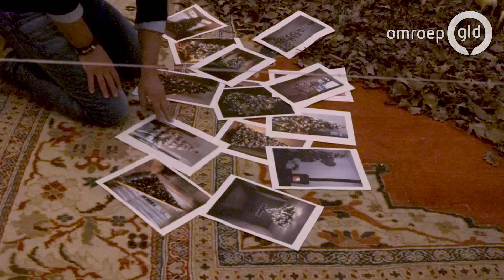Dit is 'm: de allermooiste kerstboom van Gelderland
EDERVEEN - We kregen er via Facebook honderden binnen: foto's van kerstbomen. En wat zijn we creatief met de kerstbomen. Dun, dik, leeg, overvol, van hout, gemaakt rond een paspop en zelfs een boom die omgekeerd aan het plafond hing. Allemaal inzendingen voor de Omroep Gelderland-wedstrijd 'De mooiste kerstboom van Gelderland'.